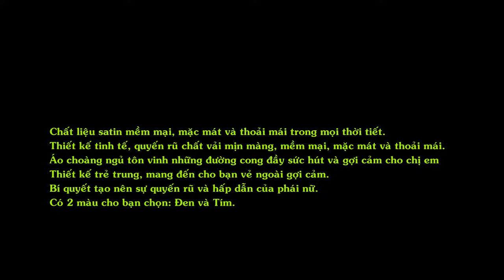Áo Choàng Ngủ Quyến Rũ Kèm Quần Chữ T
Áo choàng ngủ quyến rũ kèm quần chữ T thiết kế tinh tế, quyến rũ chất vải mịn màng, mềm mại, mặc mát và thoải mái.
Chất liệu satin mềm mại, mặc mát và thoải mái trong mọi thời tiết.
Thiết kế tinh tế, quyến rũ chất vải mịn màng, mềm mại, mặc mát và thoải mái.
Áo choàng ngủ tôn vinh những đường cong đầy sức hút và gợi cảm cho chị em
Thiết kế trẻ trung, mang đến cho bạn vẻ ngoài gợi cảm.
Bí quyết tạo nên sự quyến rũ và hấp dẫn của phái nữ.
Có 2 màu cho bạn chọn: Đen và Tím.